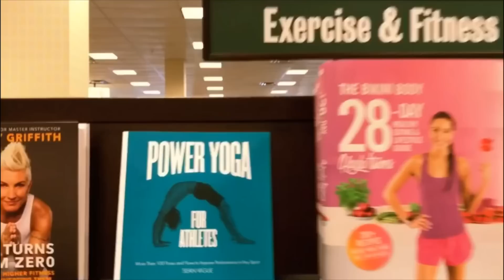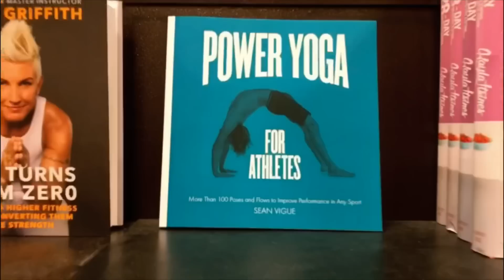40 Minute Power Yoga Workout with Sean Vigue Fitness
Sean Vigue is known for the best videos on core workouts, Pilates ab workouts, Yoga for beginners, Power Yoga and advanced yogis, sunrise yoga, morning yoga, yoga for men, Pilates for men, fitness for both men and women, yoga and Pilates core training for athletes and total full body workouts.